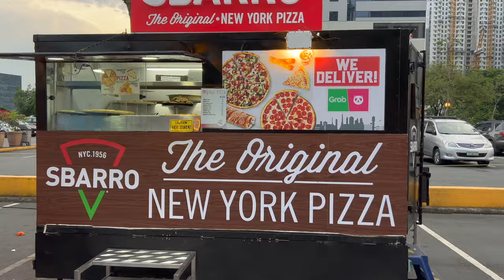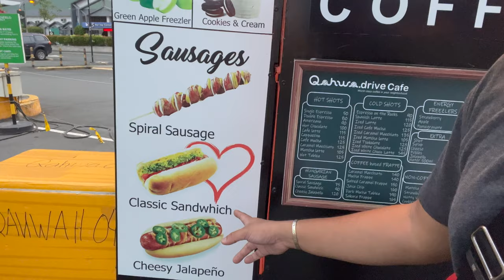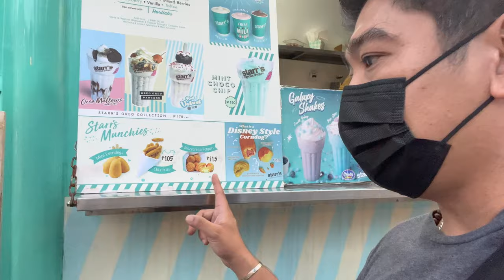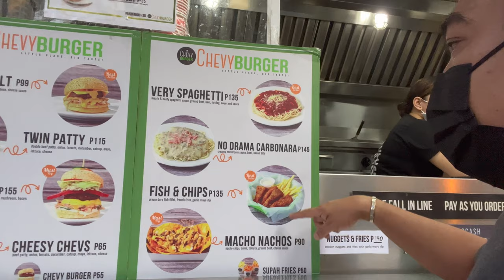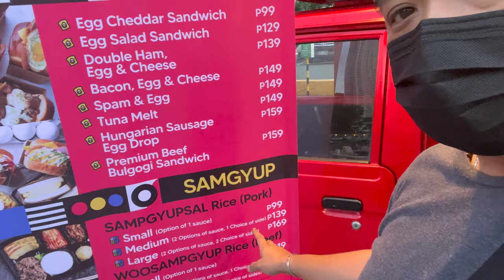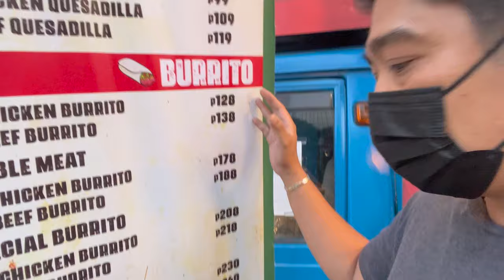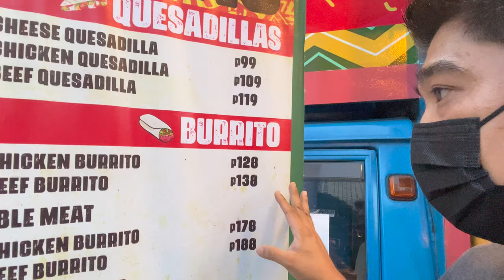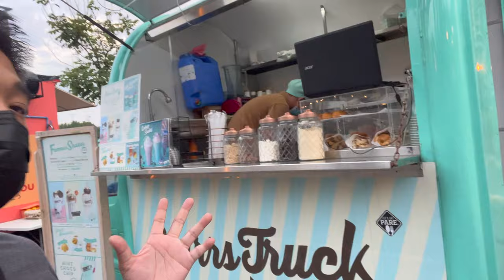FOOD TRUCK | MANILA STREET FOOD | SOLID NA TAMBAYAN | FOOD TRIP PHILIPPINES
MAY NAKITA TAYONG BAGONG PWEDE MA PAG FOOD TRIPAN AT MATAMBAYAN! SOLID NA MGA FOOD TRUCK!

LOCATION: MAYFLOWER ST COR UNITED ST, GREENFIELD DISTRICT MADALUYONG CITY

BAKA DI NYO PA NAPAPANUOD ANG IBANG MGA SOLID NA FOOD TRIP NATIN: